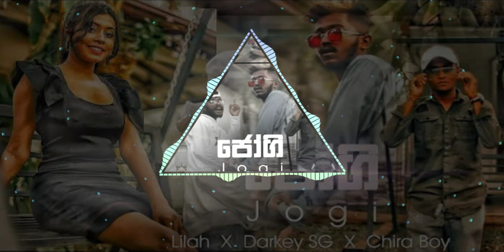Jogi ( අත්පොලසන් මැදින් ) @LILAHx@CHIRA BOYx@Darkey SG(Prod @Thashi BEATZOfficial Music Video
like 👍 කරල share පාරකුත් දාගෙන යන්න අමතක කරන්න  එපා.!

21K

Likes

341,318

Views

Jun 26

2022

iTunes & Spotify ♪ Artist - @LILAH x @CHIRA BOY ×@Darkey SG ♪ Re Produce - Thashi Beatz @Handcuff Music ♪ Mixed & Mastered - Varuna Dulanjana @V tune Records ♪ Rap Lyrics - @LILAH@CHIRA BOY @Darkey SG ♪ Hook Lyrics - @LILAH x @CHIRA BOY Directed By - Kosala Prabath A Video Production of DOP - Kosala Prabath Edit & Colourist - Kosala Prabath @Red Eye Studio Artwork - Kosala Prabath @Red Eye Studio Cast - hiru Make Up Artist - pradeep kavinda Official Costume Partner - ¢ovid New Fashion ( Locations- Polonnruwa Official Transportation Partner - Sameera Enterprises Social Media Partners Queen Music, Club Music, Pancha Music, zero music , Range Music, Chathu Music, Mood Status, Charu Music, Toom Music, Voom Music, Dj Music, Deshan Music, Mt Music, Kn Music, King v jc Music, Noob Music, Ozone Music, Manopara Music, Bunny Music, Relax Music, Doom Music, Beast Music, Thamiya Music, Manu Official, smile music,modern music,badiya music,badiya music,feel music,alone music,smile music, saku music ,Dns tunes official, master music , edmarts music, yn music Main Sponsor Act React Area Acedemy Special Thank's Dilmi sonali Alex Dinuka Chamod Hasindu Raththa Niyou Anol Adi Rahul abhishek Sathuska Chamidu Nisith Thiwanka Udesh Freedom youth club - (Rambadawaththa) Shan Pushpe Sandeepa dananjaya Kavindu (KD Boy) Akash Harsha supun Asela (Smack) Windik lahiru nalaka ishan sandeepa Lilah Chira_boy darkey_SG Thashi_Beatz ℗ 2022 Chubby Beats a division of Chubby Records Group, Pvt Ltd. © 2022 Chubby Beats , Publishing on behalf of Chubby Records, Pvt Ltd. Music video by Lilah x Chira boy x darkey performing Jogi .